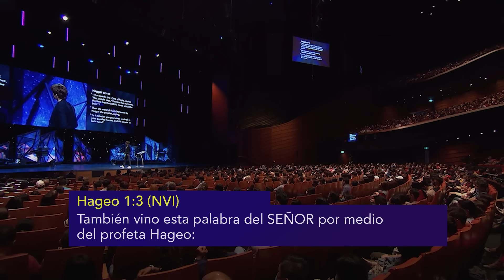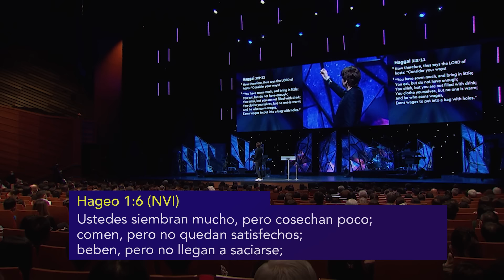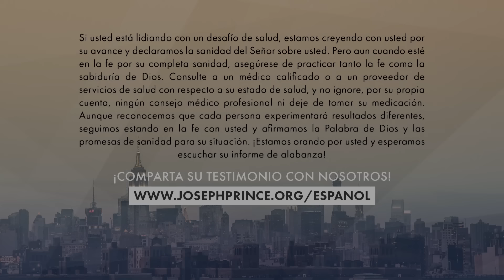Suministro sobrenatural en tiempos difíciles | Joseph Prince Spanish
Puedes confiar en la protección y la provisión de Dios incluso en medio de tiempos difíciles. Descubre y aprende por qué.